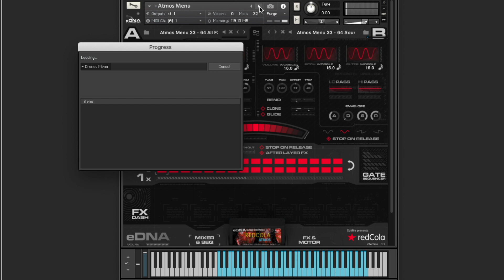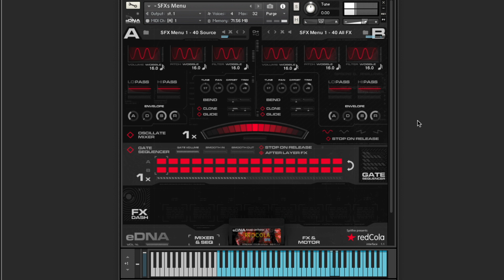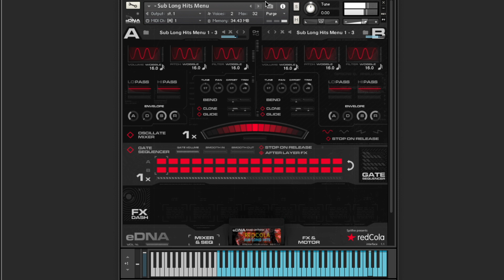Spitfire Audio Red Cola Trailer Giant Vol 1 Demo of all the sounds Out Of the box 2023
Julian